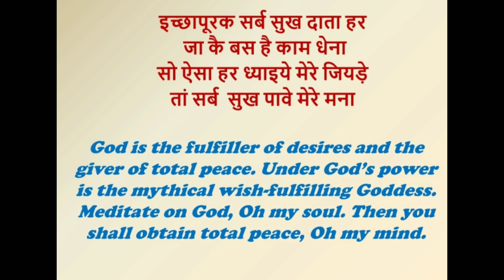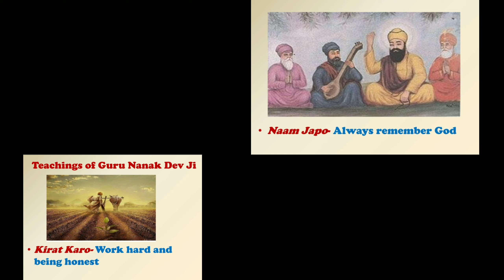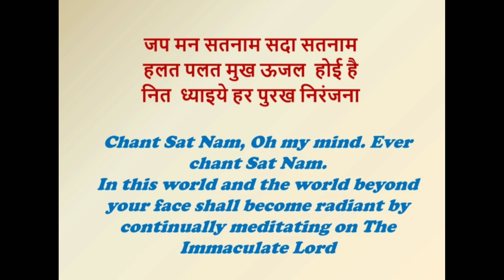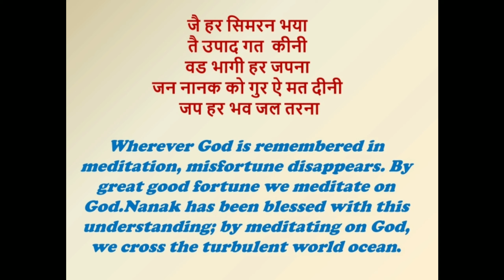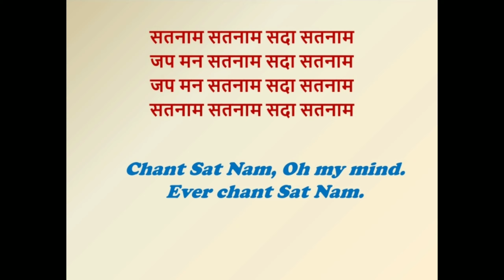Jap man satnam sada satnam | shabad | Guru Nanak Jayanti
Japman satnam Sada satnam, shabad by Guru Ram Dass Ji